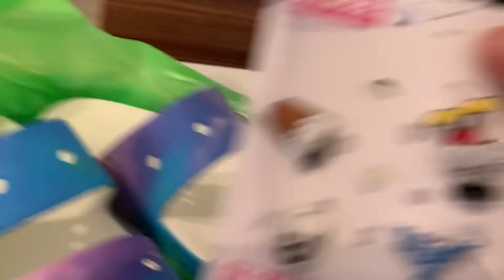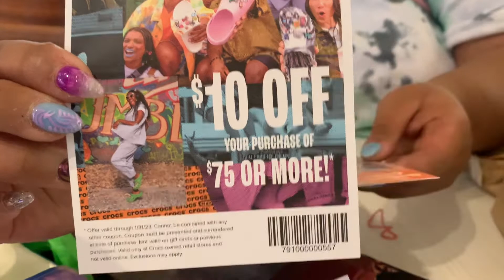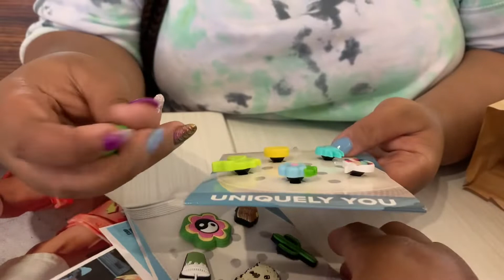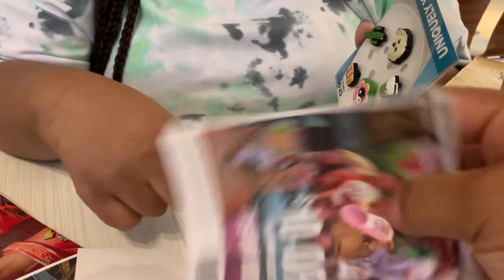Come With Me To The Crocs Store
Hello everyone welcome to Vlogtober 11 I went shopping for Crocs for me and my little guy come and see what I got from ￼ 12 Oaks Mall if you like this video don’t forget to like and subscribe thank you.

About me: I’m a single stay at home mom of two children but I have three children’s one is grown and the other one is a teenager and I have a 5 year old I’m a very busy mom from taken my kids to school to taken my daughter to work and taken care of a house and trying out this YouTube thing. . I use my IPhone to support other YouTuber and I edit and record off of my phone.